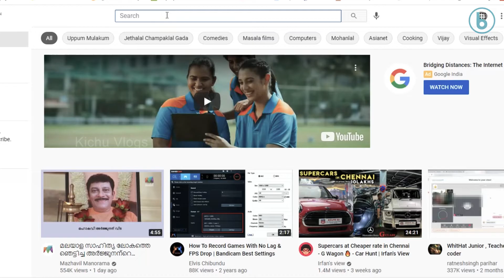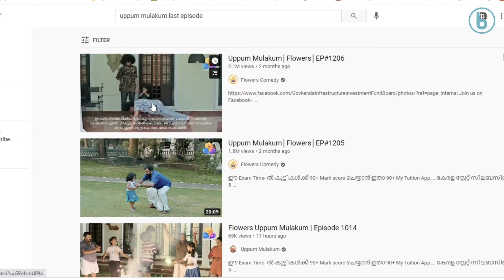UPPUM MULAKUM STOPPED AGAIN !!! 😪😔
Using Camera : Iphone 6 , Samsung A30 & Noise Play